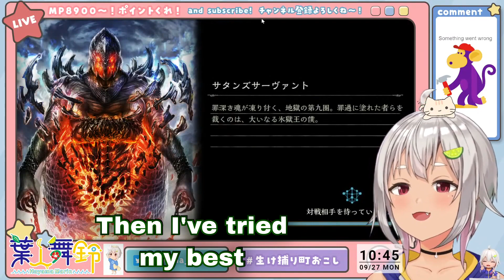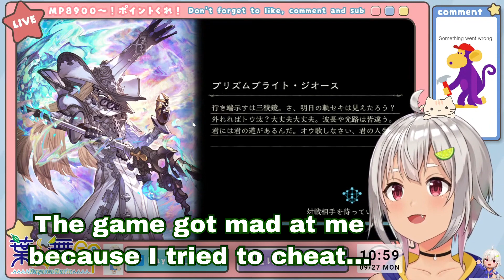【ENG SUB】Hayama tries to get GM hours before rank reset【Nijisanji/Hayama Marin】